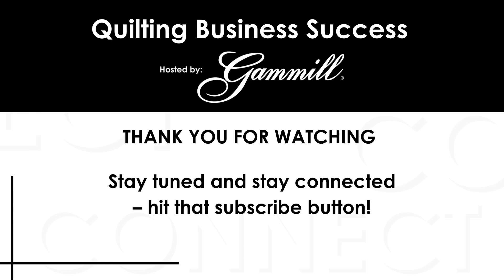Quilting Business Success - Episode 11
Welcome to Quilting Business Success, where we share practical strategies and inspiring tales from the quilting world. This episode features a discussion with award-winning longarm quilter and author Jodi Robinson, and innovative quilting educator Kat Fehr, about Gammill's new "Accelerate Your Business" program.